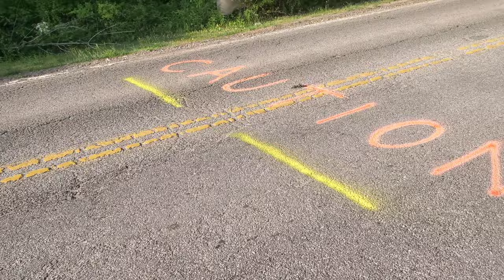Spray Paint on the Road. 40th Street, Nitro, WV.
This is 40th Street in Nitro, WV. There is now neon spray paint on the road reading: Caution Tax dollars $ at work & the pot holes are circled with paint.

The last time the pot holes were repaired the City of Nitro provided the funding. Get your act together West Virginia. Repair 40th Street & other roads that are in dire need. The cars & owners thank you for it.

I, Jonathan Miller, allow this video to be picked up by any media outlet as news story or commentary.